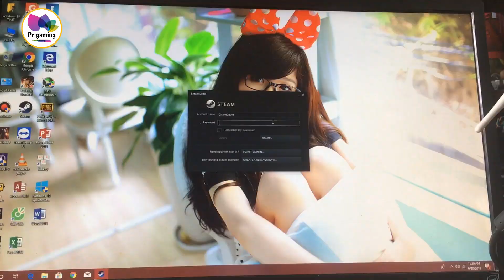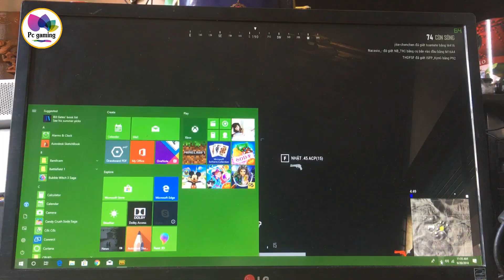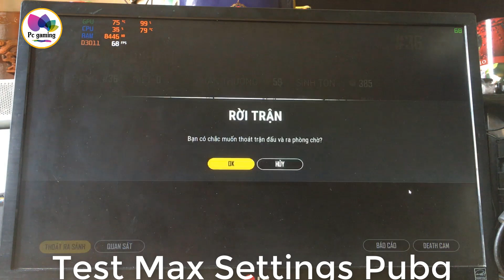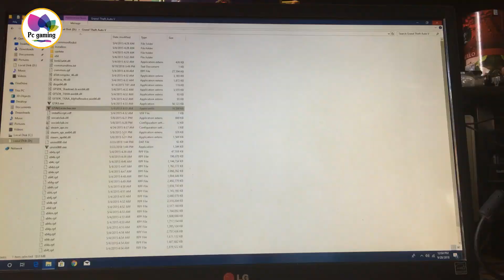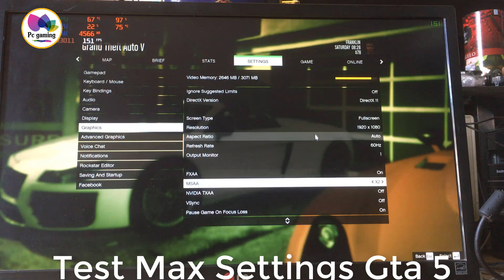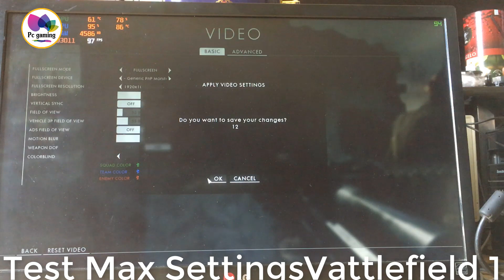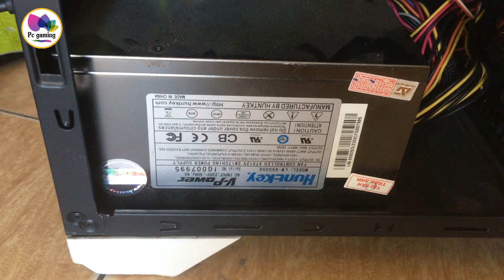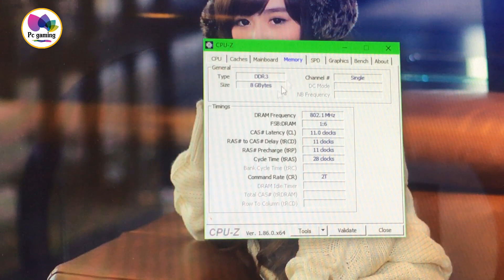Game Pc with Gtx 1060 Tiền it Vẫn Được Hít * Thơm là có thật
Hôm nay là một clip về một Case Game pc 11tr với card Gtx 1060. Game pc  này mình build cho một bạn ở thái bình với nhu cầu chủ yếu là chơi , Pubg ,  Lol , Ros , Gta V. Minh sẽ liệt kê linh kiện sử dụng trong case game pc này để ae đánh giá xem em nó có đúng là tiền ít mà vẫn được hít L** thơm không nhé

Cấu hình case pc game trong clip
Cpu Core i7 3770
Main Asus p8z77m
Ram 8gb ddr3 4x2
Card hình Vga Galax Gtx 1060 3gb
Nguồn Huntkey 550W
HDD toshiba 500gb
SSD 120gb
Vỏ case Golden Field